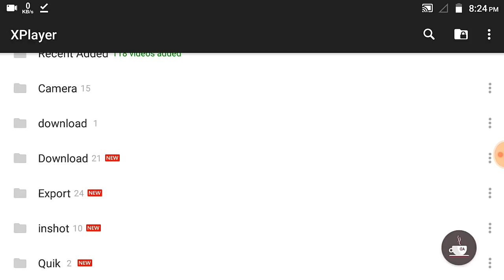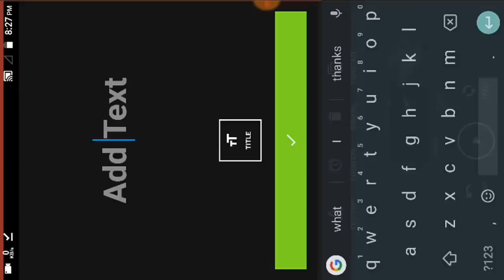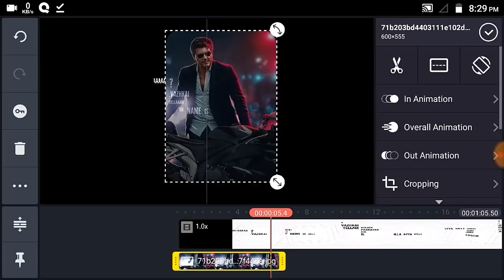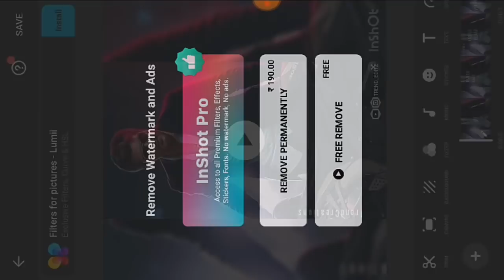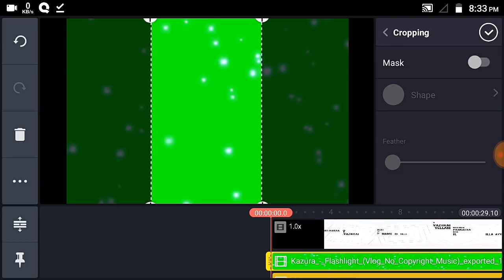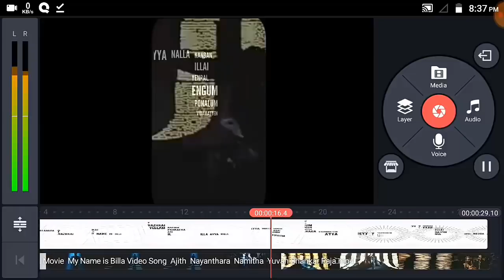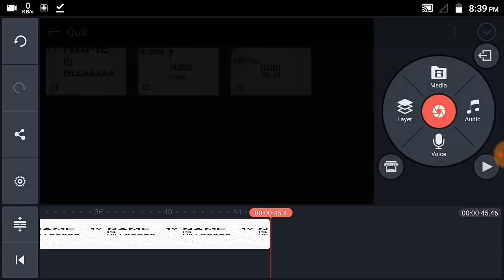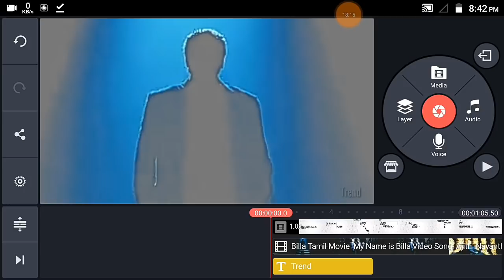How to make vertical and horizontal lyrics video by using background image or video or template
Background images credit from
Pinterest Apk:-

how to make vertical and horizontal lyrics video by using image or video or template
how to make lyrical video
how to make lyrics video
how to make vertical lyrics video
how to make horizontal lyrics video
how to create lyrics video
how to create lyrical video
how to add lyrics in a video
how to add lyrics in a photo
how to add lyrics in a template